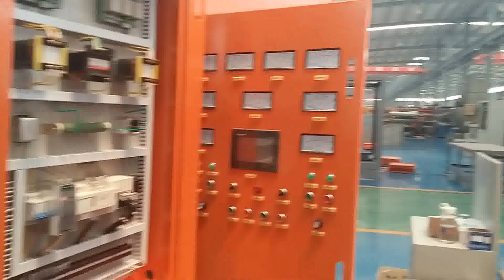Shandong huaxin Electric Furnace Co,.Ltd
Shandong huaxin Electric Furnace Co,.Ltd be founded in 1998
A wholly-owned limited company by injecting 20 million RMB, located in Weifang city, covers area of 20000 m2.
Huaxin specialized induction furnace, induction melting furnace, induction heating furnace , induction hardening furnace, water cooling system, spare parts etc.
Huaxin Company is aimed at creating value for the customers, our own company and employees, with the leading technology, abundant talent strength and advanced equipment.
We are committed to building a stable product market and exploiting new sales channels constantly.